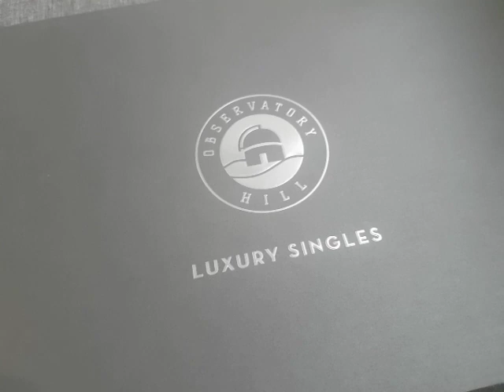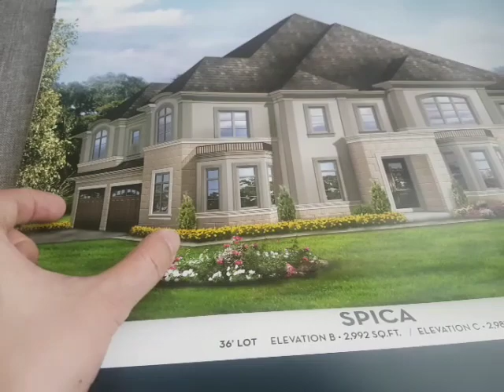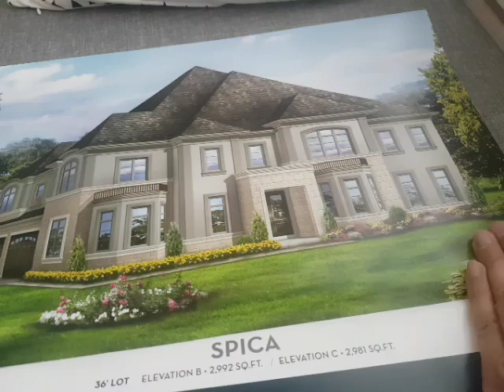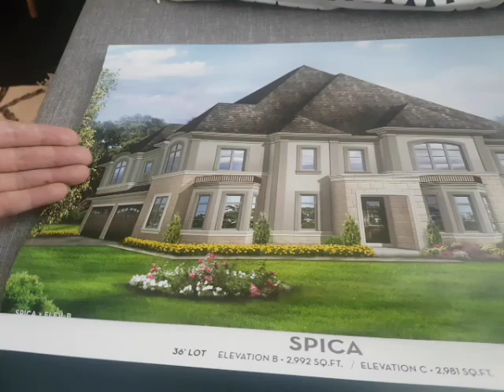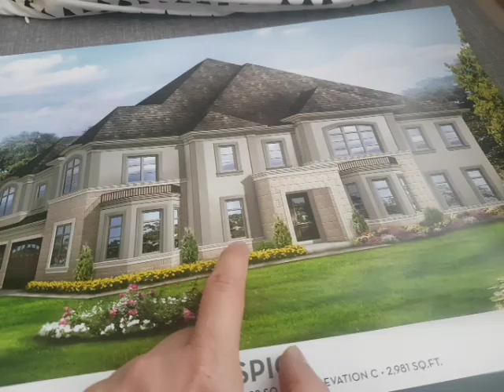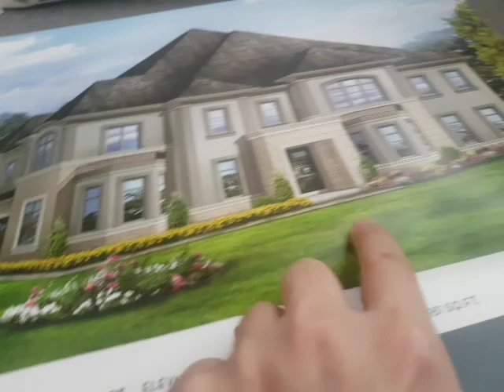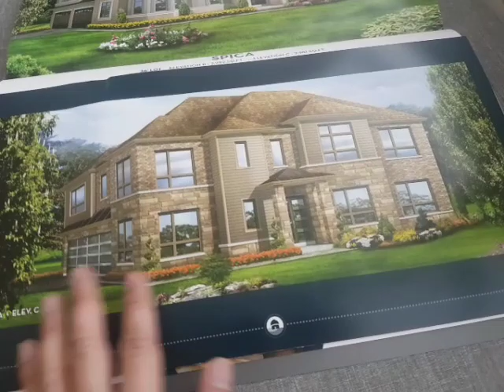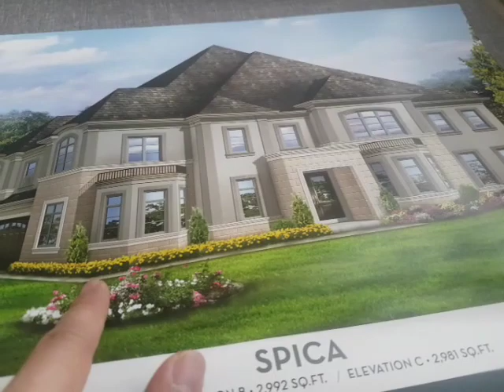Bilibala talk 20181211 樓言(48) 買 coner lot 邊位屋須知